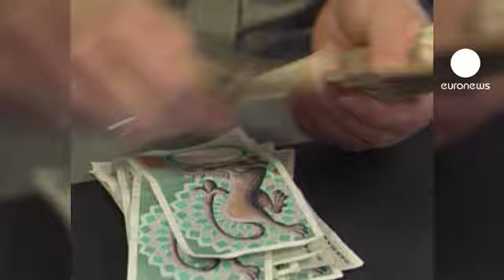Dinamarca coloca bonos a interés negativo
La desesperación por encontrar un refugio seguro tras la crisis de deuda de Europa ha llegado tan lejos, que los inversores están pagando al gobierno danés por prestarles dinero.

El Tesoro danés ha vendido 2.320 millones de coronas, el equivales a 400 millones en bonos a corto plazo, a un interés negativo.